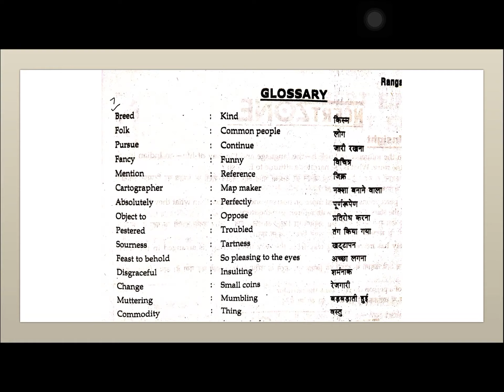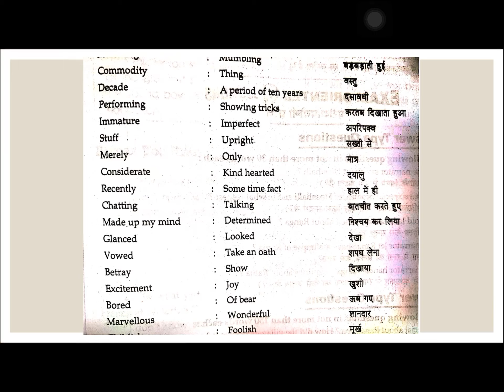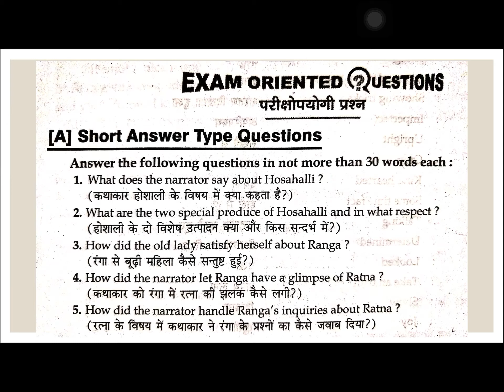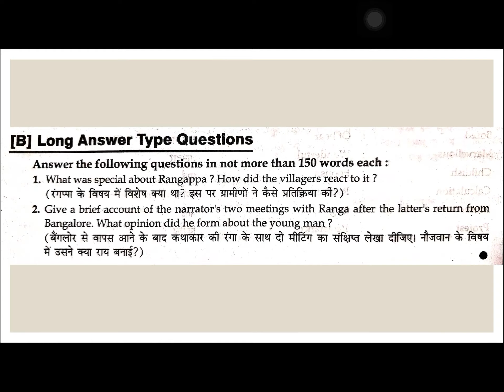English Lecture Class XI Ranga’s Marriage (Part 7)